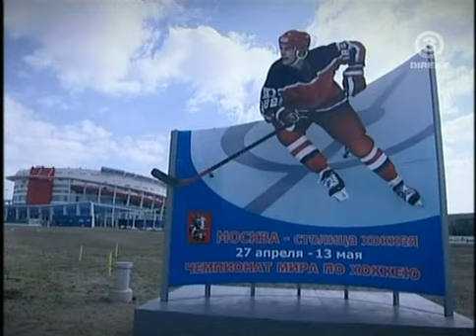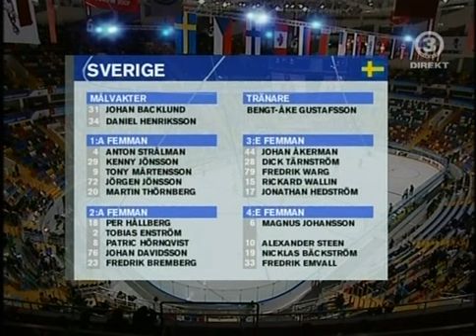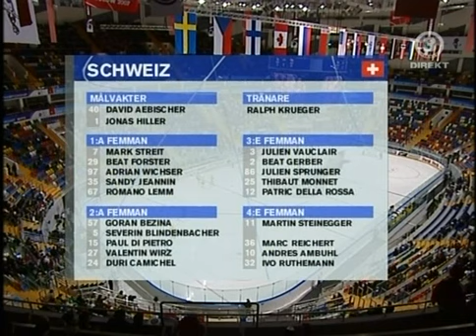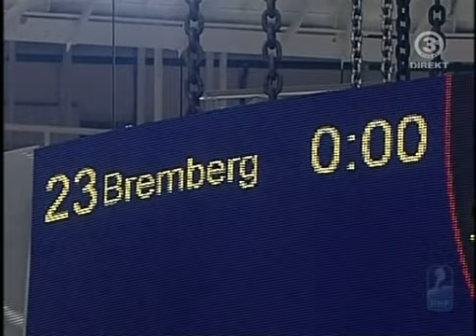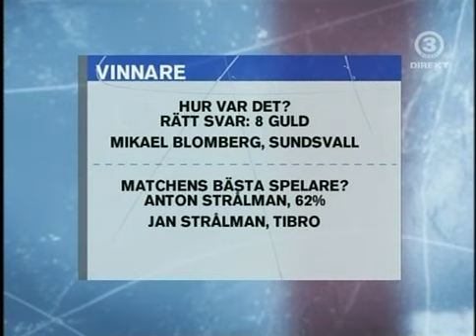Hockey VM 2007: Gruppspel - Sverige - Schweiz - 2007-05-02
Tack till V463